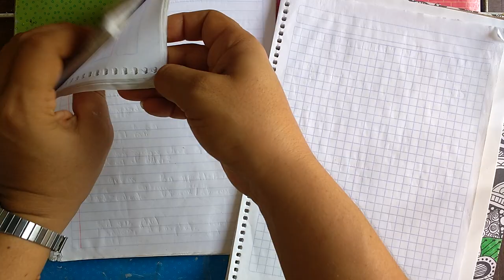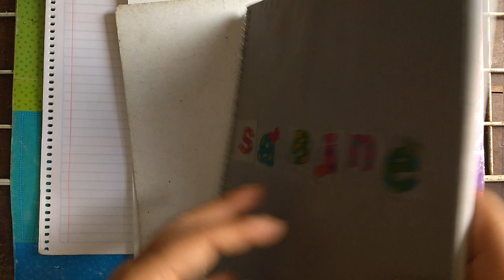¿Como reparar libretas?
En este video tutorial te muestro como hacer tus libretas para el próximo ciclo escolar. te invito a reutilizar y reciclar materiales para que sea más económico y ayudemos juntos al planeta no comprando cosas que no necesitamos.